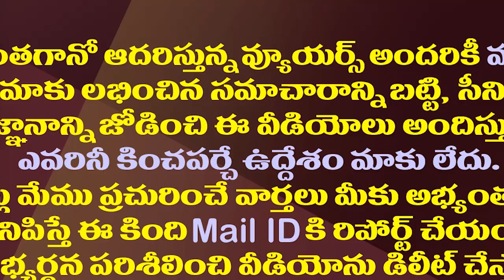జగన్ నివాసం వద్ద పంద్రాగస్టు సందడి| AP CM Camp Office Decorated On The Occasion Of Independence Day